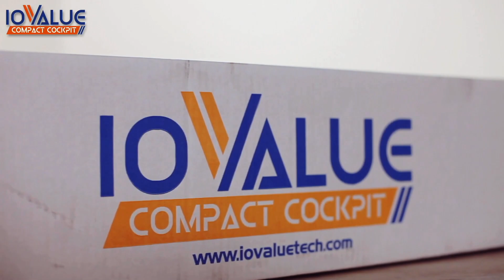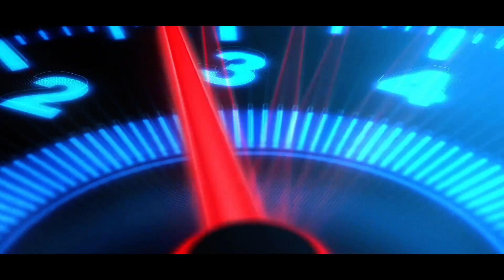Assetto.es || World Multiclass 2022 || Dia 1-6 Spa Francorchamps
Emisión en directo de la primera carrera del campeonato World Multiclass 2022 de la comunidad Assetto.es
Retransmitido por MotorEsportsTv